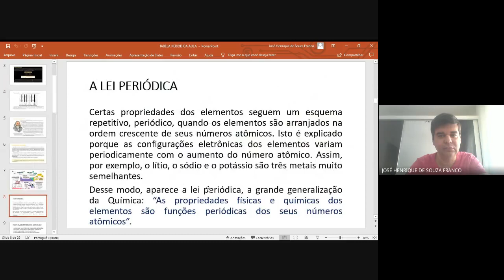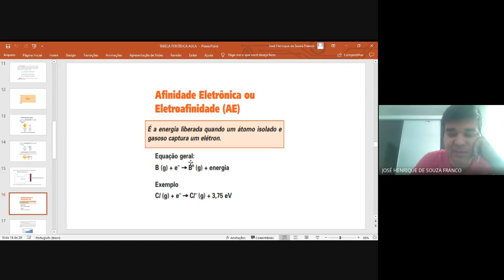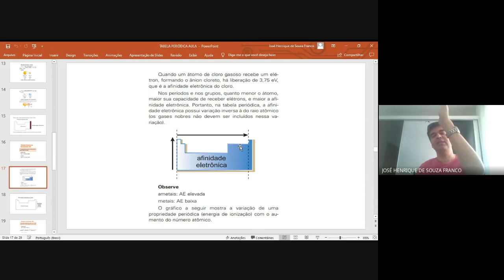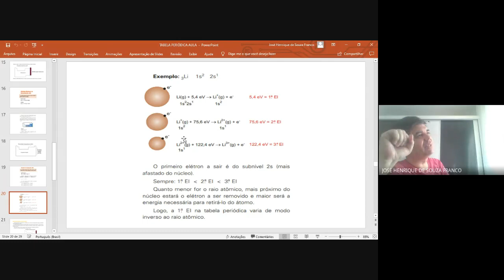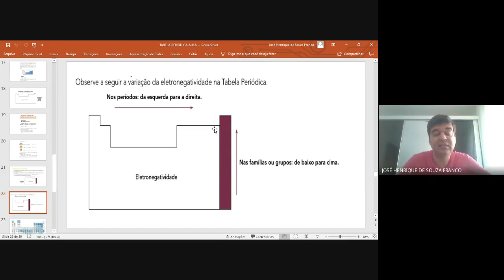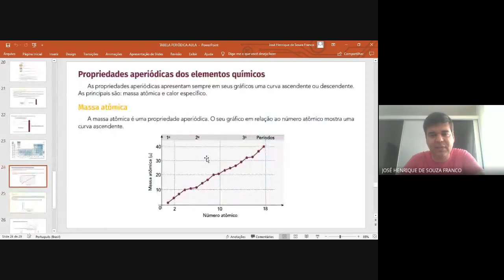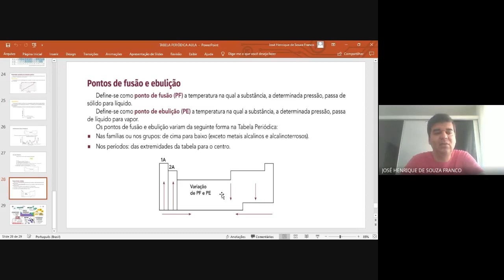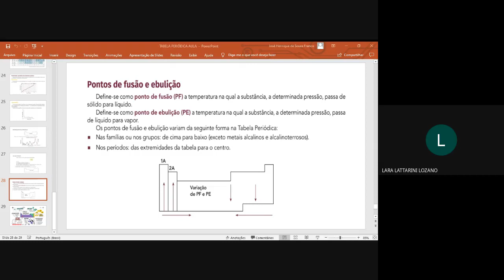TABELA PERIÓDICA II